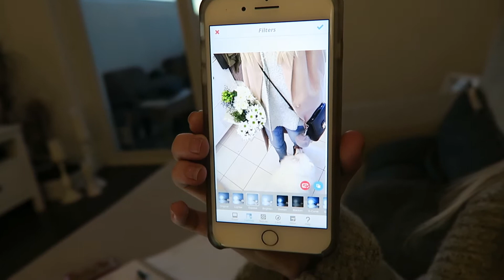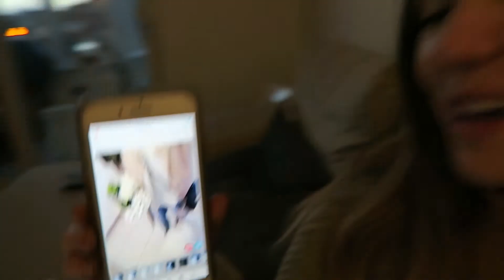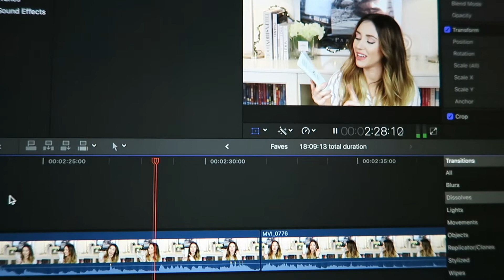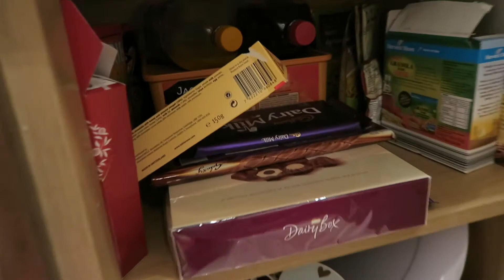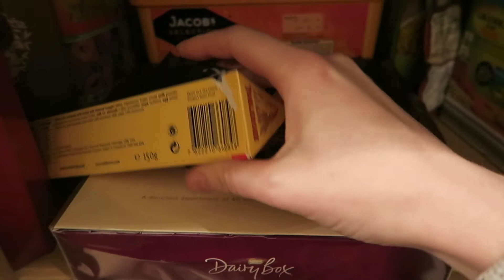Colds are naff | Vlog 12 | Jan 11th | Lisa Gregory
I am so sorry I moaned so much in this!! I didn't realise until editing that all of the footage was me looking and sounding horrendous. I want to give you positivity not negativity. Back to smiles tomorrow I promise. xx

50mm lens
18-135 lens